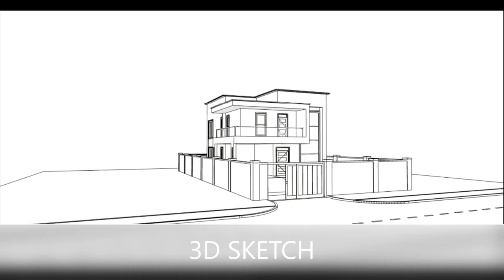A Simple 4 Bedroom Maisonette on a 40 by 80 plot.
Hi everyone! Welcome to the House Design KE YouTube page.

This is a Simple House Design concept.
House Design: 4 Bedroom Maisonette

AMENITIES PROVIDED FOR:
1. Carport - Single parking
2. Laundry area - On kitchen yard
3. Hanging/drying area

4. Gazebo -relaxation zone.
5. 2 Gardens - vegetable garden at the back and front lawn with sleeping molds.
6. Biodigester.
7. Raised water tanks at roof top
8. Fencing and gate

9. General landscaping around the house.

3D Exterior interior Presentation of a simple house design
Total Floor Area: 255sqm

ESTIMATED COST:
From 6Million to 7Million
Price may vary depending on the location and the Quality of finishes used.

MUSIC: Adrian Loci - Mtaa (Official Video) Feat. Scar Mkadinali & B.A.D.Y